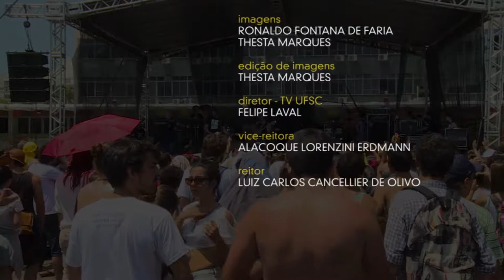Dazaranha - UFSC - 3de3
Show do Banda Dazaranha na SEPEX/UFSC 2016.